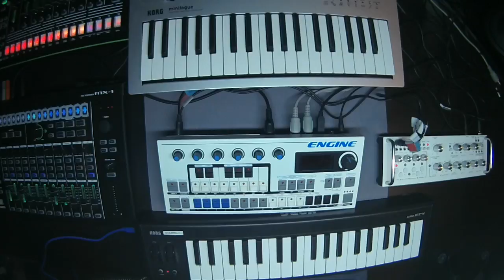Engine MIDI controller routing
This shows how to handle different MIDI routing scenarios using Engine